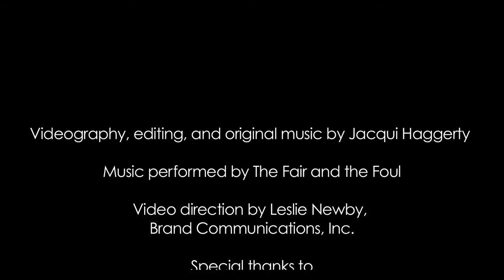Ultrasuede® Behind The Scenes: Great Dane Mud